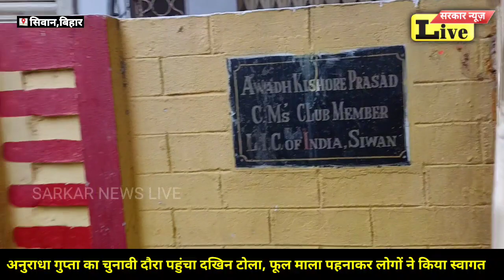SIWAN अनुराधा गुप्ता का चुनावी दौरा हुआ तेज, हर मोहल्ले में फूल माला पहनाकर जोरदार स्वागत..